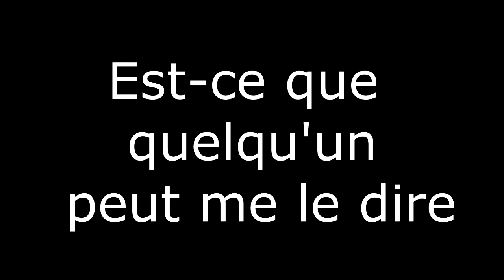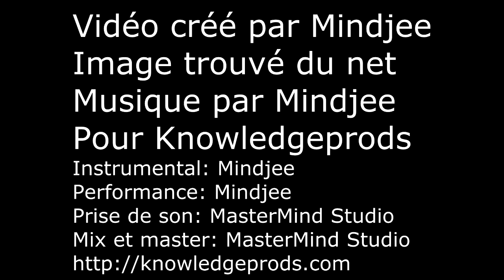Mindjee - Yé où le conflit (Diaporama Vidéo HD)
Titre : Yé où le conflit
Performé : Mindjee
Studio : MasterMind Studio
Instrumental par : Mindjee
Mixer Marteringpar : Mindjee
edition video : Mindjee